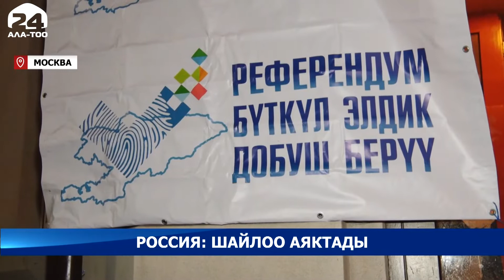Россияда шайлоо тизмесине кирген 31 миңден ашуун жарандын 35% жакыны добуш берди